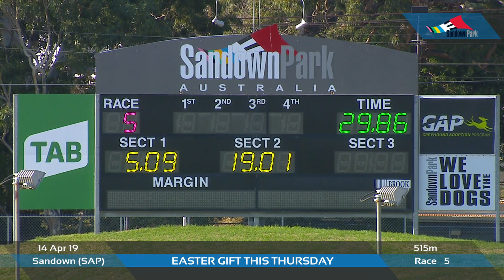SAP SUN 14 APR 19 R5